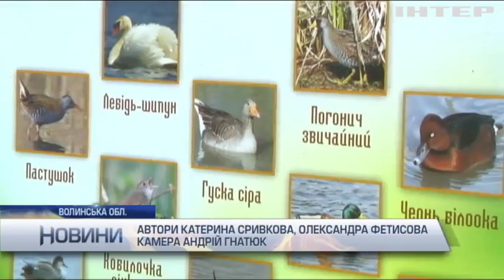Дикі кабани, качки і фазани: лісники облаштували зоокуток у заповіднику